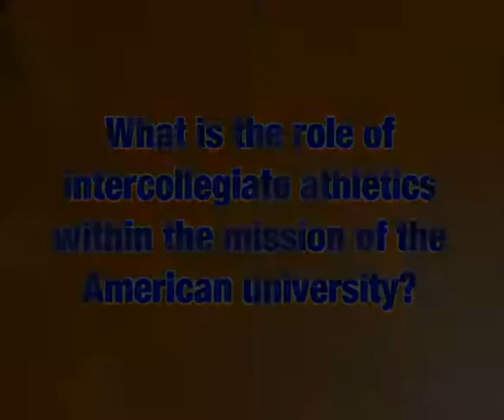The Role of Intercollegiate Athletics in the MIssion of the University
Darren Treasure discusses the role of intercollegiate athletics in the overall mission of the university.